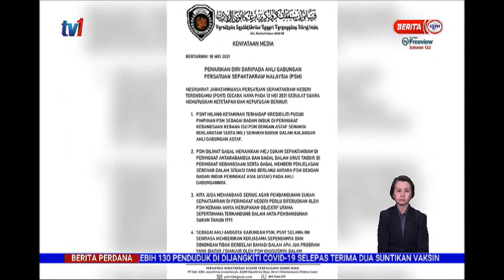18 MEI 2021 BERITA PERDANA - GILIRAN TERENGGANU KELUAR PSM